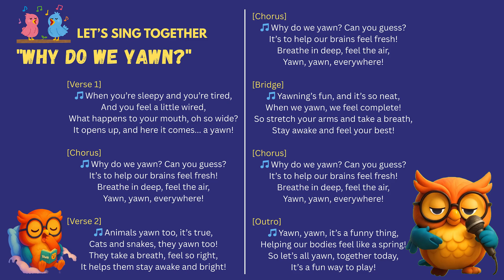"WHY DO WE YAWN? Ask Buzzy" | BuzzingOwl | Educational, Learn, Nursery Rhymes & Kids Songs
🦉 Welcome to BuzzingOwl — where learning is fun, energetic, and full of surprises!

In this episode, join Buzzy the Owl as we answer a buzzing question from one of our young explorers: “Why do we yawn?” 😴 From the science of yawning to how it helps our brain, Buzzy takes us on a fun adventure to explore the mysteries — no, the science! — behind yawning.

Whether you’re learning about the brain, discovering why yawns are contagious, or meeting some fun animals, there’s always something new to explore with BuzzingOwl!

📚 What You'll Learn in This Video:
✨ Why we yawn and what happens in our brain
🌬️ The science behind yawning and how it helps our body stay fresh
🐦 Fun facts about yawning in humans and animals (like cats and snakes!)

💡 Fun Fact: Did you know some animals yawn too, like cats, snakes, and even giraffes? They take a deep breath too!

Curious kids aged 3–8 who love animals and science
Parents looking for fun, educational content
Teachers & homeschoolers seeking engaging STEM lessons

👉 Don’t Forget to:
👍 Like this video if you learned something cool!
💬 Ask Buzzy: Have a question about nature, science, or how things work? Drop it in the comments — you might be featured in our next "Ask Buzzy" episode!

🎵 BUZZING OWL - INTRO SONG LYRICS:

🧑‍🎤 BuzzingOwl, flying high,
🧑‍🎤 Learning every day, reaching the sky!
🧑‍🎤 Trees and leaves, the colors shine,
🧑‍🎤 Come explore nature, it’s science time!
🧑‍🎤 BuzzingOwl, oh can’t you see?
🧑‍🎤 We learn and play, just wait and see!
🧑‍🎤 Bzzzzz!

🎵 WHY DO WE YAWN? - SONG LYRICS

Verse 1:
🧑‍🎤 Buzzy the Owl says, “Look up high!
🧑‍🎤 See that yawn stretching across the sky?
🧑‍🎤 Wings go flapping, air we take —
🧑‍🎤 How do we yawn? Let’s find out, mate!”

Chorus:
🧑‍🎤 How do we yawn? Tell me how!
🧑‍🎤 Oxygen flows, up it goes now!
🧑‍🎤 Brain gets fresh, here we go —
🧑‍🎤 That’s why we yawn, and it’s cool, yo!

Verse 2:
🧑‍🎤 Flap, flap, yawn — up so high!
🧑‍🎤 Humans yawn, but animals fly!
🧑‍🎤 Lift and thrust — let’s learn more,
🧑‍🎤 Yawning helps us feel much more!

Chorus:
🧑‍🎤 Our brain gets fresh, here we go now!
🧑‍🎤 Lift and thrust, we stay awake —
🧑‍🎤 Yawn, yawn, it’s a big mistake!

Bridge:
🧑‍🎤 Say “Yawn!” (Yawn!)
🧑‍🎤 Say “Fresh!” (Fresh!)
🧑‍🎤 Say “Lift!” (Lift!)
🧑‍🎤 Now yawn, go go!

Outro:
🧑‍🎤 Giraffes, cats, and snakes — they yawn too!
🧑‍🎤 It’s all about staying fresh, woohoo!
🧑‍🎤 Now YOU know why we yawn — hooray!
🧑‍🎤 Let’s all stay fresh every day!

🎵 BUZZING OWL - OUTRO SONG LYRICS:

🧑‍🎤 You did great, you learned today,
🧑‍🎤 So many wonders in the world to play!
🧑‍🎤 BuzzingOwl is proud of you,
🧑‍🎤 Learning’s fun — and that’s true too!
🧑‍🎤 So we can learn and play with pride!
🧑‍🎤 Buzzzzz… see you in the next buzzworthy show!

📎 **Activity Time!**
Perfect for classrooms or at-home learning fun!

• Website ► buzzingowl.com — for worksheets, songs, and more!

📁 Tags (for backend):
BuzzingOwl YouTube, buzzingowl, Buzzy the Owl, why do we yawn, science of yawning, kids educational video, STEM cartoon, children's learning channel, fun science for kids, educational cartoon, BuzzingOwl episodes

Spread your wings and keep exploring — see you in the next buzzworthy episode! 🦉✈️💛